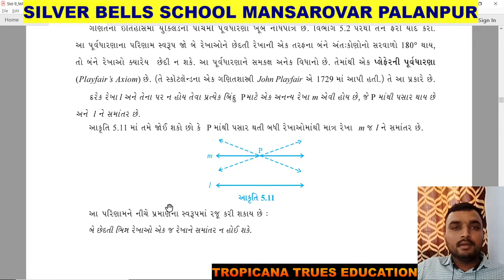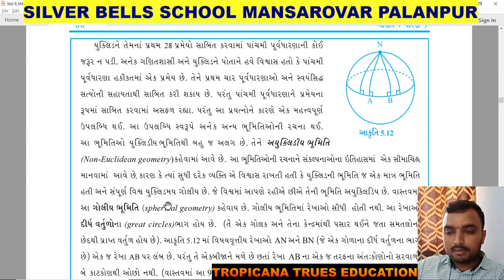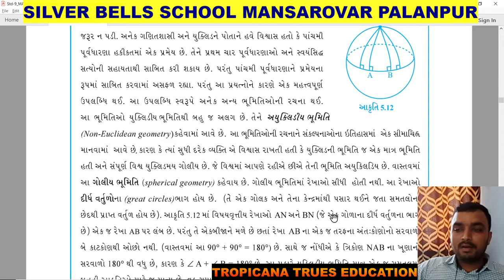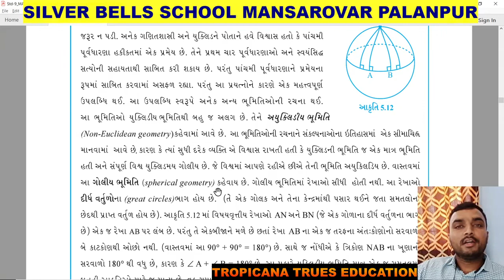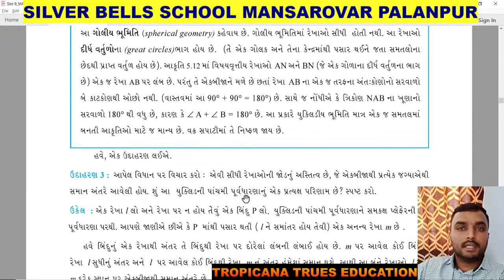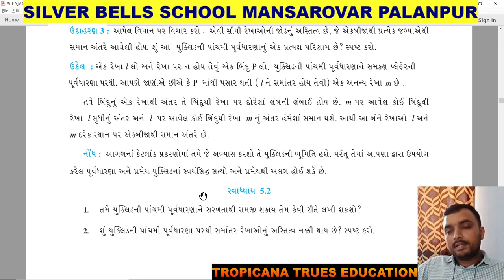Std-9 (GMS) Maths Ch - 5 યુક્લિડની ભૂમિતિનો પરિચય (Part-4) by Tarun Sir